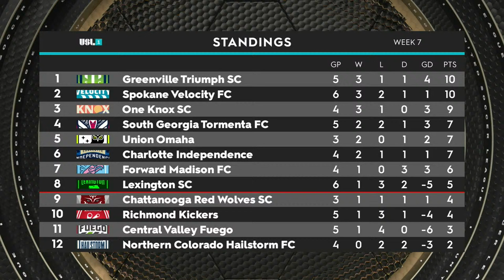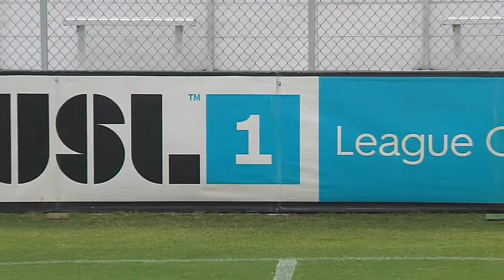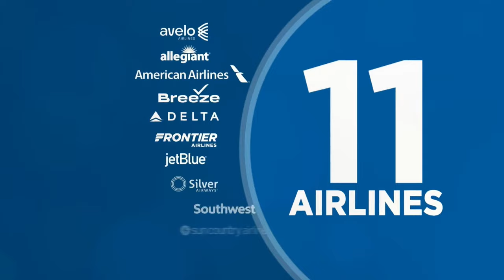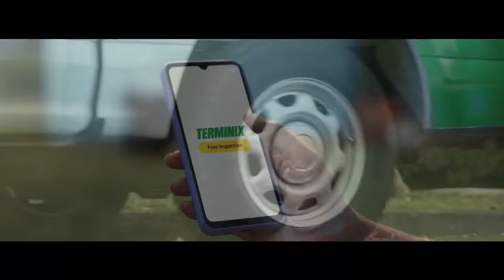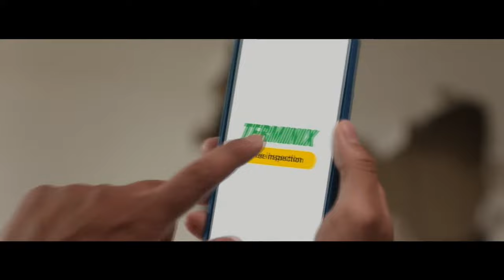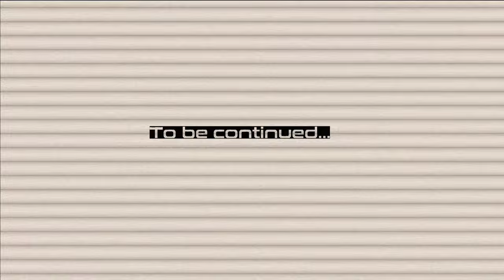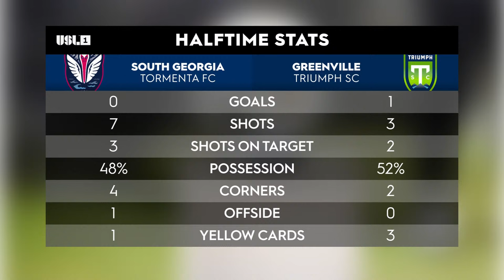South Georgia Tormenta FC vs Greenville Triumph SC: April 21, 2024